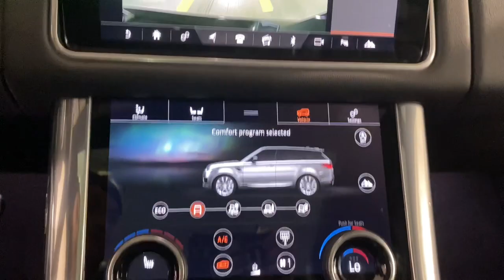2021 Land Rover Range_Rover_Sport Portland, Beaverton, Lake Oswego, Vancouver, Hillsboro MA782725AU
BLK/Black Used 2021 Land Rover Range_Rover_Sport HSE Silver Edition available in 2001 SW Jefferson Street, Portland, Oregon at BMW Portland. Servicing the Portland, Beaverton, Lake Oswego, Vancouver, Hillsboro, OR area.

#{MAKE}
#{MODEL}
2021 Land Rover Range_Rover_Sport HSE Silver Edition - Stock#: MA782725AU

BMW Portland
2001 SW Jefferson St

CARFAX 1-Owner  GREAT MILES 33 421! EPA 24 MPG Hwy/19 MPG City! HSE Silver Edition trim. Heated/Cooled Leather Seats  NAV  Sunroof  Premium Sound System  Back-Up Camera  Heated Rear Seat  4x4  Panoramic Roof  Alloy Wheels  Power Liftgate. br /br /KEY FEATURES INCLUDEbr /Leather Seats  Navigation  Panoramic Roof  Power Liftgate  Heated Driver Seat  Heated Rear Seat  Cooled Driver Seat  Back-Up Camera  Premium Sound System  Satellite Radio  iPod/MP3 Input  Aluminum Wheels  Remote Engine Start  Dual Zone A/C  Smart Device Integration Rear Spoiler  MP3 Player  Sunroof  4x4  Rear Air. br /br /EXPERTS RAVEbr /Great Gas Mileage: 24 MPG Hwy. br /br /SHOP WITH CONFIDENCEbr /CARFAX 1-Owner br /br /BUY FROM AN AWARD WINNING DEALERbr /BMW Portland is focused on providing customers with an honest and simpler buying and service experience. We believe in giving customers straightforward information so that they can make confident decisions. br /br /All vehicles are equipped with StarGard priced at $599. br / br /Plus license and title  and $150 title and registration processing fee. Price does not include a charge for 0.40% Oregon Corporate Activity Tax. A 0.5% state sales tax will be added to new vehiclebr /